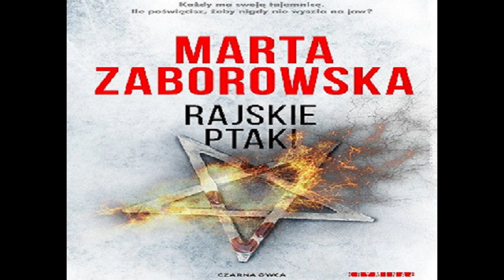Cz.3 - Rajskie ptaki - tom II - Marta Zaborowska - Audiobook PL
Parna czerwcowa noc. W odrestaurowanym dworku miejscowych notabli odbywają się długo oczekiwane zaręczyny ich syna Eryka z piękną dziewczyną. Dom tonie w kwiatach, a szampan leje się strumieniami. Uroczystość zostaje przerwana tuż po północy. Narzeczona znika z posiadłości w tajemniczych okolicznościach. Na miejsce zostaje wezwana policyjna detektyw Julia Krawiec, której asystuje nowa podopieczna Michalina Bodnar.
Początkowe podejrzenia policji, że narzeczona Eryka rozmyśliła się i w kontrowersyjny sposób zrezygnowała ze zbliżającego się ślubu, szybko zostają zweryfikowane. W miasteczku dochodzi bowiem do kolejnych incydentów, które Julia musi powiązać ze sprawą zaginionej dziewczyny.
Tymczasem atmosfera w bogatym domu Kornatowskich staje się coraz bardziej napięta. Rodzina, której celem do tej pory było utrzymywanie wzorowego wizerunku, okazuje się daleka od ideału…